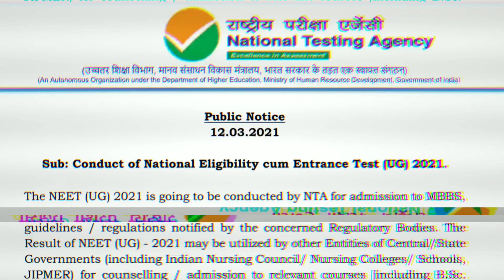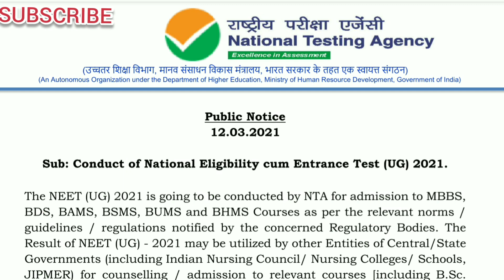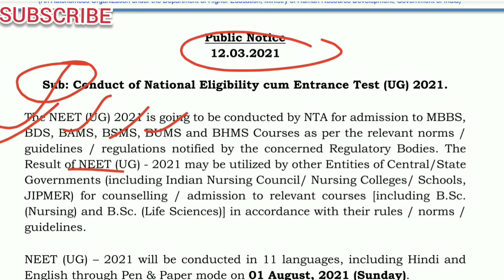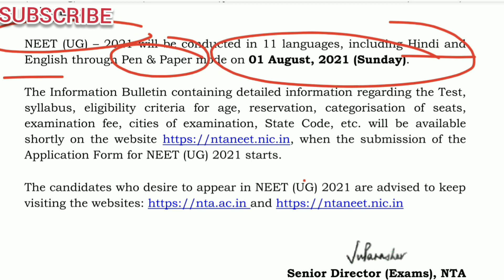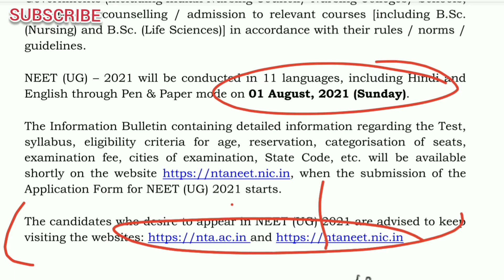NEET (UG) 2021 | EXAM DATE DECLARED | EXAM MODE ANNOUNCED | ALL MEDIUM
neet exam date
neet exam kab hogi